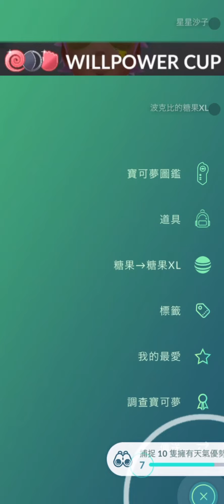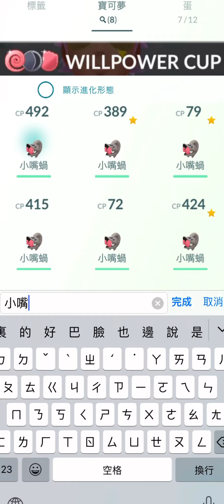意志盃 勝利組合 禿鷹娜 哥德小姐 頭巾混混！バルジーナ ゴチルゼル ズルズキン！寶可夢 GO對戰聯盟：光之季 Willpower Cup in Pokemon GO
11/3 - 11/10